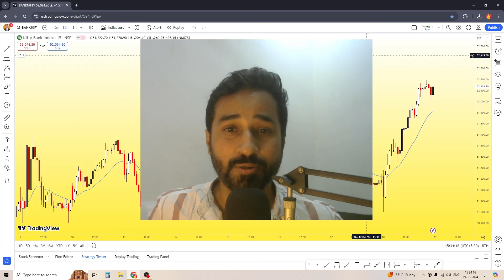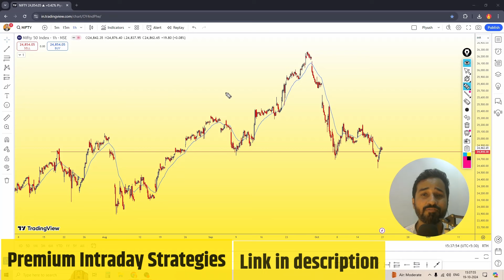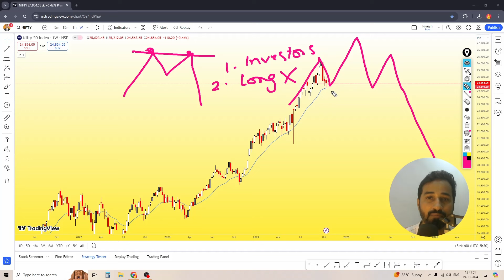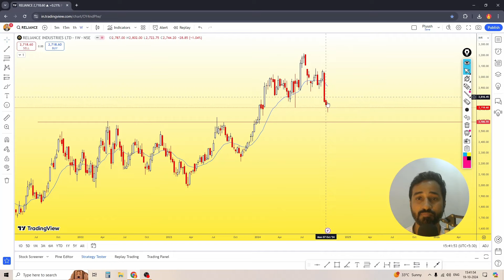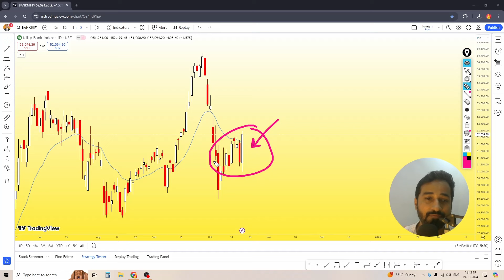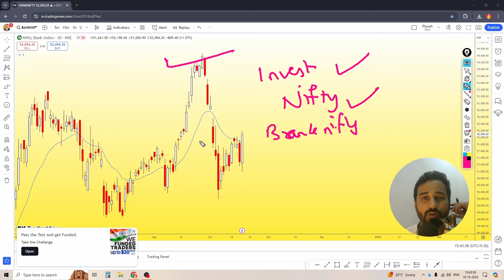Nifty Prediction and Bank Nifty Analysis | October Expiry Levels | Bank Nifty Tomorrow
Nifty prediction | Nifty chart analysis | Nifty prediction for tomorrow

Nifty Prediction and Bank Nifty Analysis | September Expiry Levels | Bank Nifty Tomorrow

nifty analysis for August  Monday
bank nifty analysis for  august  Monday
nifty expiry on 1 July  Mondayy
Nifty Forecast
nifty
Nifty Nifty
nifty share price
bank nifty
bank nifty share price
nifty today
nifty tomorrow
nifty analysis
banknifty analysis
nifty prediction
nifty tomorrow
nifty tomorrow
nifty analysis
banknifty analysis
nifty prediction
24 June bank nifty
24 June market
24 June market analysis
24 June nifty
september
nifty 24 June Monday
nifty 24 June 2024
nifty 24 June prediction
nifty analysis